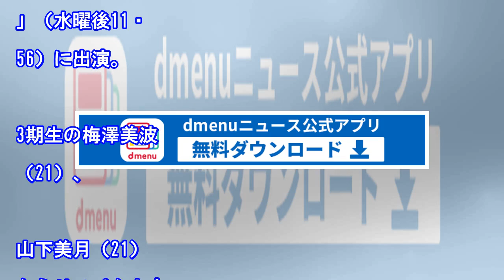乃木坂46・齋藤飛鳥 後輩からのリスペクトを「うそなんです」と思う理由（スポニチアネックス）｜ｄメニューニュース